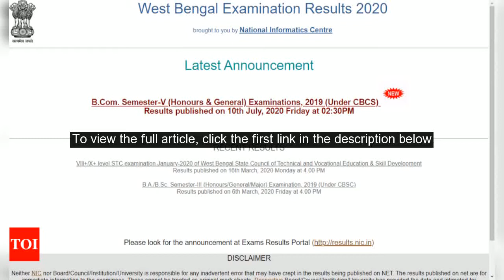WB Madhyamik Results 2020 announced: Websites to check results online - Times of India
NEW DELHI: West Bengal Board of Secondary Education (WBBSE) Board on Wednesday announced the Madhyamik / Class 10 results for 2020. The WB Madhyamik result 2020 was declared around 10 am today in a press conference.  The results was uploaded online at 10. 30 am.  Around 10 lakh candidates, including 5 lakh female students, appeared for the Madhyamik examinations this year. Direct Link: West Bengal Madhyamik Pariksha Results 2020The WBBSE Board Madhyamik Class 10 examinations were conducted from February 18 to 27, 2020 but the results have been delayed almost a month this year owing to the nationwide Covid-19 lockdown. According to the official information, once the result is released on the websites, candidates can check their results on the official websites* org/* nic. in/Steps to check Madhyamik Result 2020 for West Bengal Board online1) Visit official websites nic. in/2) Click on link for "Madhyamik Results 2020"3) Enter your roll number and other details in the given box, click on the submit button4) Your WB Madhyamik Result 2020 scorecard will be displayed on the screen5) Download the scorecard in PDF format and take the printout for future useAbout WBBSEThe Board of Secondary Education was established in 1951.  The basic task before the Board was two-fold. 1.  To regulate, control and develop secondary education of the State. 2.  To conduct the School Final Examination. Previously this was done by Calcutta University.  The Board was subsequently renamed as West Bengal Board of Secondary Education in 1964, under the West Bengal Board of Secondary Education Act 1963.  The Board, an autonomous body, in its present look came into existence from January 1964. All examination related works and other administrative works save the management of schools are being done by the four Regional Council offices in Kolkata, Burdwan, Midnapore and North Bengal from 1974.